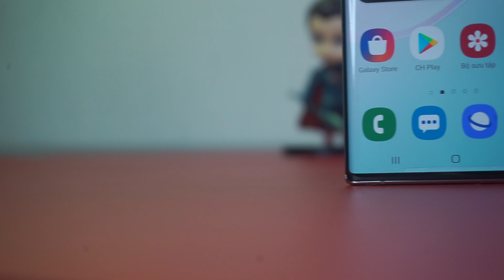Note10/Note10 Plus rớt giá CỰC NHANH ! Vì nhà bán lẻ đi cửa sau với khách hàng.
Galaxy Note 10, Note 10 Plus rớt giá gần 5 triệu đồng ! Sau đợt mở bán đã gây ra tâm lý hoang mang cho người dùng rất nhiều ! Đáp ứng nhu cầu giá tốt, một số đại lý đã cho phép khách hàng bỏ quà và trừ thẳng vào giá bán sản phẩm. Cụ thể, giá của Galaxy Note 10+ sau khi trừ quà là khoảng 22 triệu đồng, còn Galaxy Note 10 là 19 triệu đồng. Khi kết hợp với ưu đãi của một số ngân hàng, mức giá trên tiếp tục giảm thêm khoảng 1 triệu đồng.